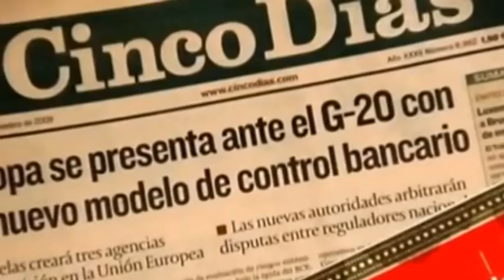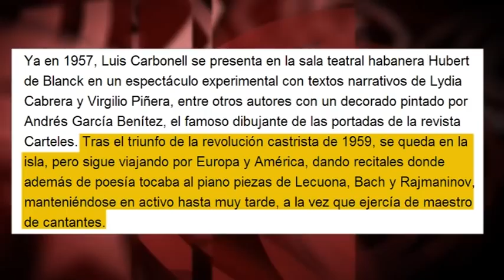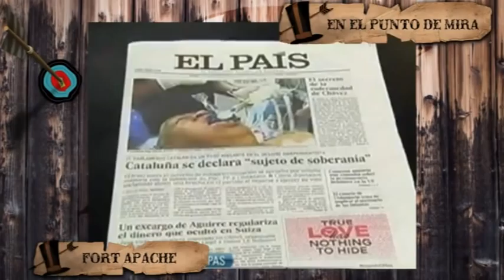Luis Carbonell en El País: desaparecen 55 años de Revolución de su biografía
Ciertos medios internacionales han decidido ocultar deliberadamente la obra artística y social del declamador y poeta cubano Luis Carbonell posterior a 1959. El diario español El País publicaba, tras su fallecimiento, una extensa biografía del artista, en la que su trabajo cultural en los años de Revolución se reducía a 4 líneas de un total de 70. Los éxitos y labor artística de Luis Carbonell durante los 15 años previos a la Revolución ocupan el 95 % de toda su biografía en El País, mientras los 55 años tras la Revolución son apenas el 5 %. Toda su obra poética, musical y pedagógica en este período, queda reducida a una frase cliché: "Tras el triunfo de la revolución castrista (...) --leemos-, (Luis Carbonell) se queda en la isla, pero sigue viajando por Europa y América". Edición: Esther Jávega.